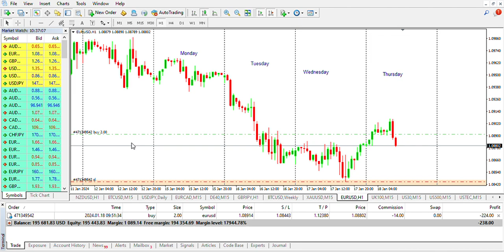how much money is currently being LOST on EURUSD buys?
my EURUSD buy position, currently in losses.

Top Trading World Team.